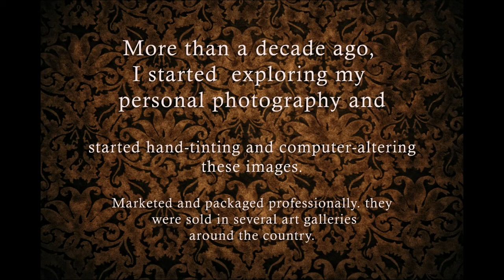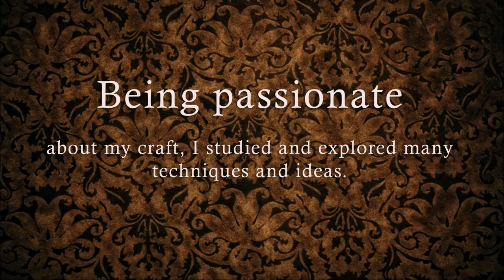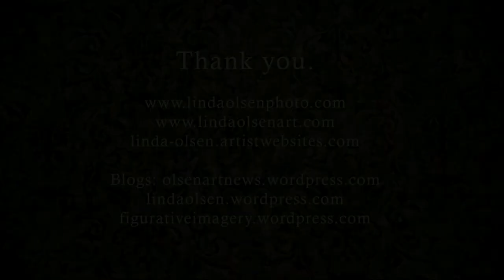Art Photography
Fine Art photography is another part of my photographic interest. It allows me to explore all kinds of filters and layering to enhance my personal photographs without clients input. This is an overview of the last decade of exploration and gallery photographic illustrations.